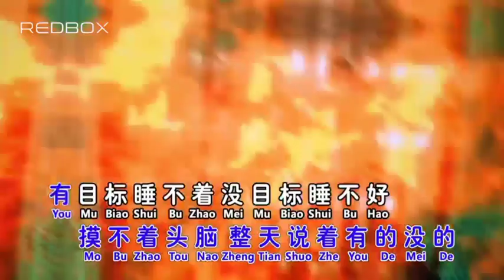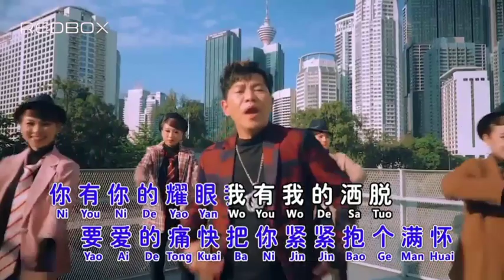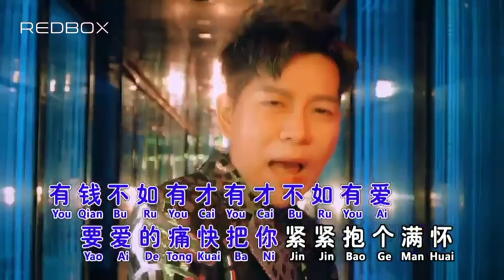钟伟 - Take it Easy (DVD Karaoke) (Redbox New Version)